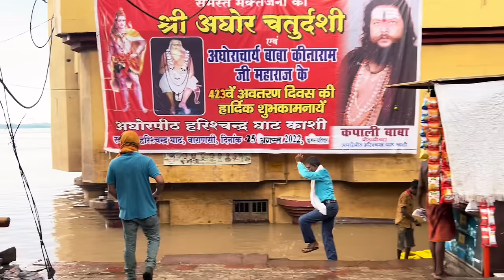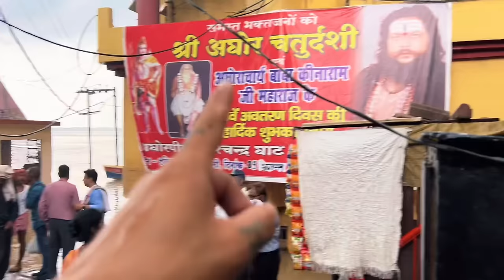Hãi hùng với tục hoả thiêu vẫn duy trì hàng ngàn năm nay tại Varanasi | Vlog khám phá trải nghiệm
► Techcombank : 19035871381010 ( Lê Khả Giáp )
► MoMo : 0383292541 ( Lê Khả Giáp)